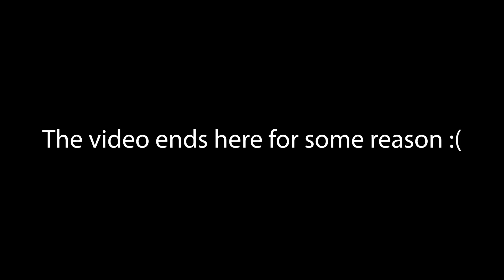Steven Dawson Twerks A Bit